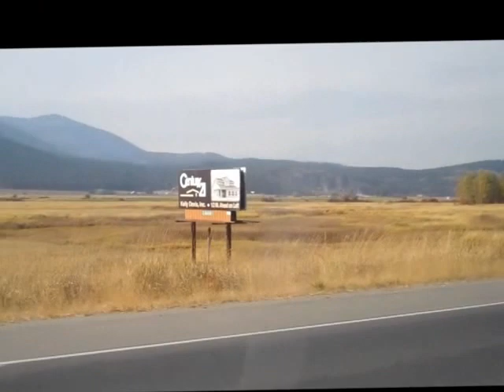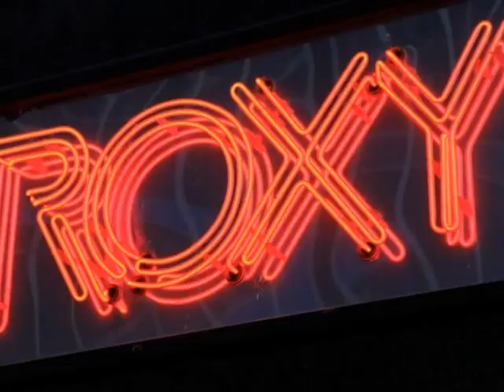Tonasket 10.12.12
The most magical Tonasket evarrrrr
I love every single one of you!!!
Y.O.B.O